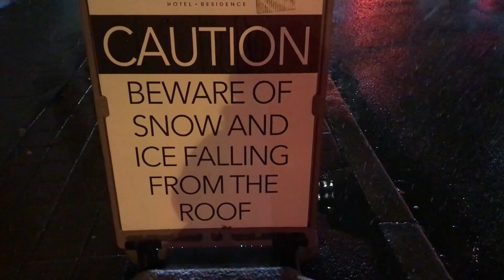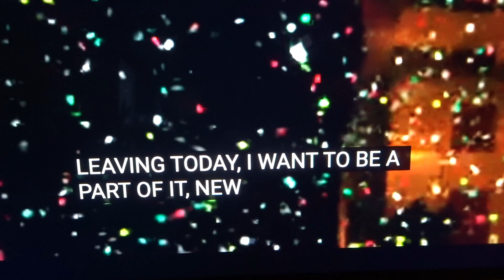downtown Toronto new year's eve escaping crowds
I went ice skating on New Year's Eve 2023. Then I escaped the downtown core just before the fireworks party crowds arrived.

Cloudy Day Cauldron🪞🥄✨👩🏻‍💼
Personal Blog, Writing, Thoughts, DIY, Fashion, Food, Vintage & More: